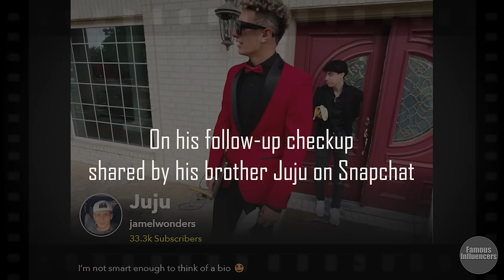Nidal finally Got his CAST off🦵🔥 *A Fast Recovery🙏💘*